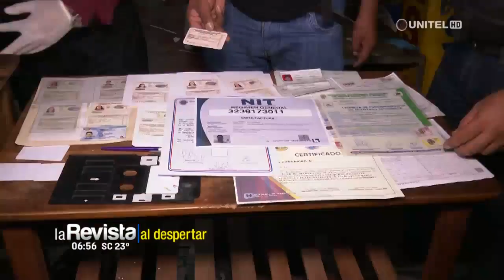Allanan oficina y encuentran documentación falsa, una persona fue aprehendida